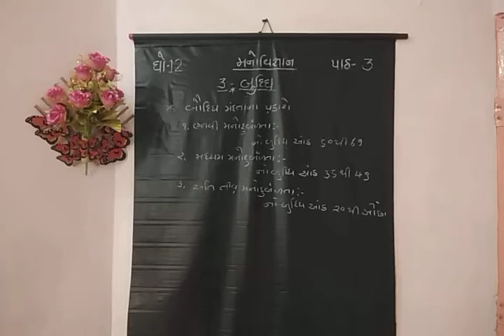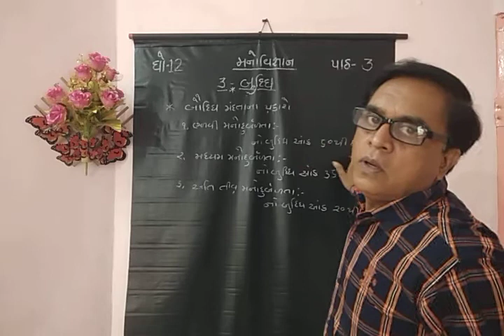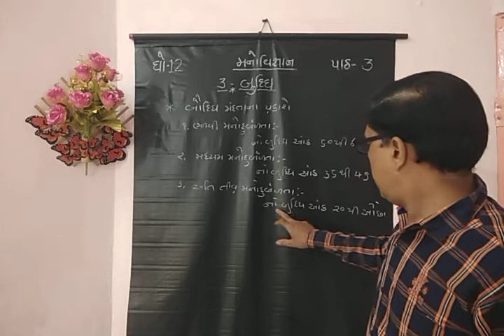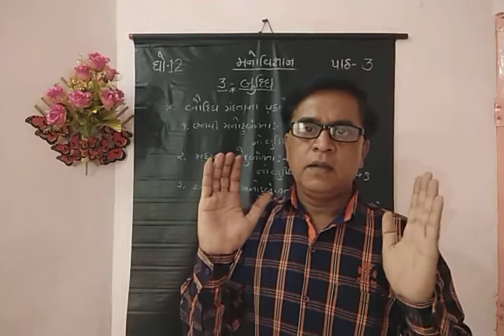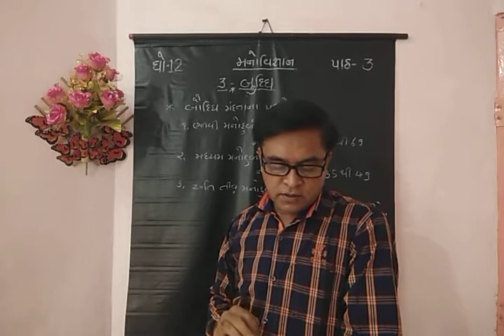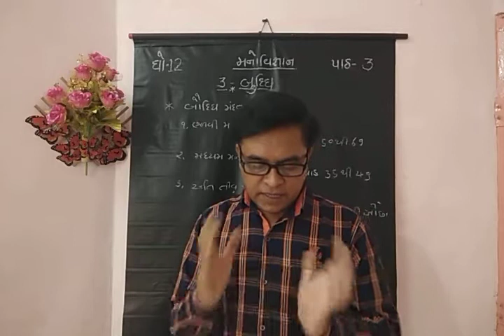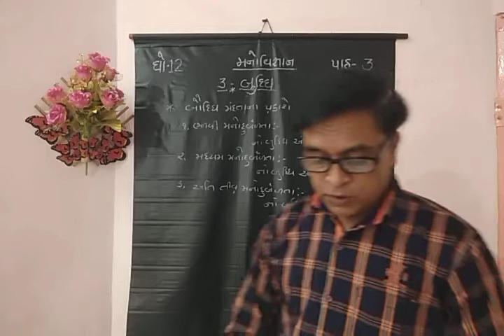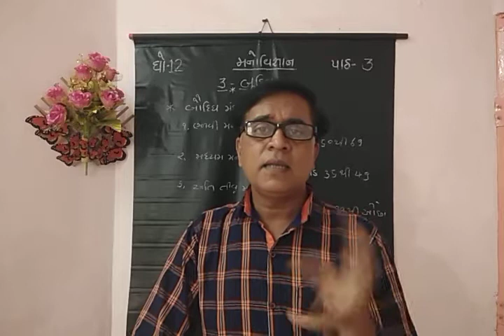STD-12 PSYCHOLOGY CH-03 બુદ્ધિ PART-13 મનોદુર્બળતા ના પ્રકારો અને લક્ષણો